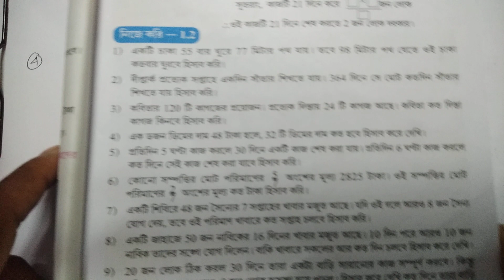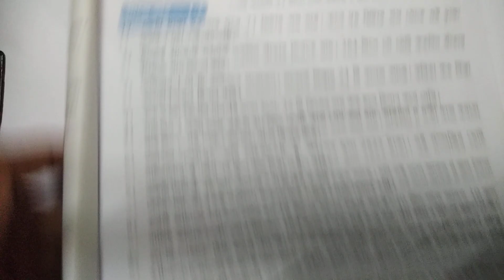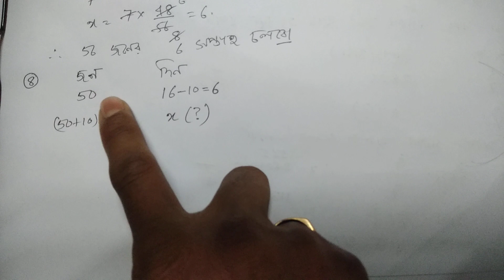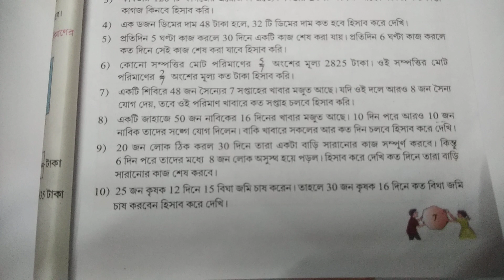WBBSE,CLASS-7,MATHS,NIJE KORI-1.1,Q NO-1,2,3,4,5,6,7,8,PART-1